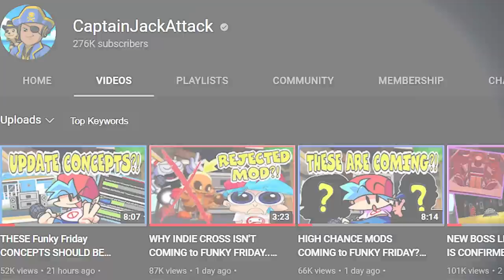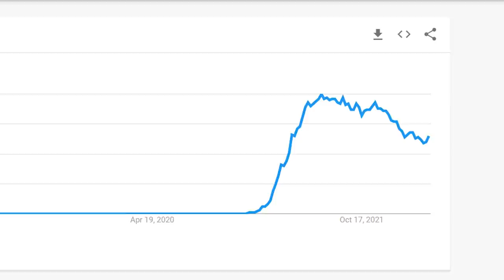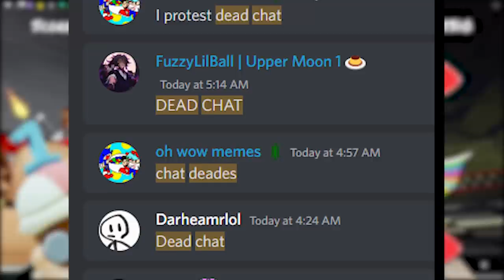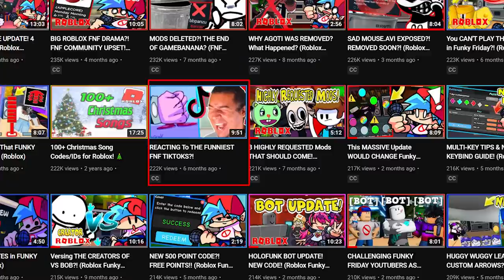Why FUNKY FRIDAY is DYING?! MY THOUGHTS... (Roblox)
WHY is Roblox Funky Friday DYING?! As most of you have noticed, the game has been on a sharp declined these past couple of weeks and months, but we'll explain why Funky Friday is declining and also give our thoughts on it as well. Could we possibly revive the game?

Timestamps
0:00 Intro
0:39 FUNKY FRIDAY's DIEING?!
1:33 WHY IS IT DIEING?!
3:50 My Thoughts...
5:05 Is Funky Friday Getting Boring?